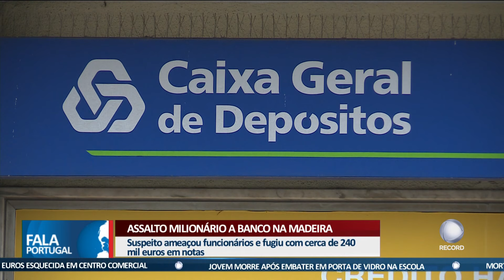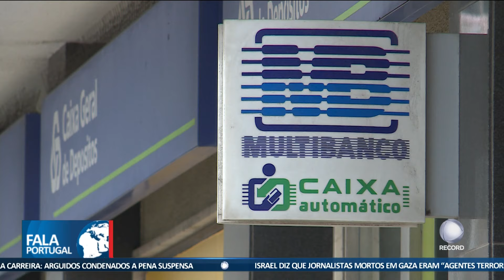Assalto milionário a banco na Madeira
Um homem armado de cara tapada assaltou uma dependência bancária em Câmara de Lobos, na Madeira. O suspeito amarrou os funcionários e conseguiu roubar 240 mil euros.